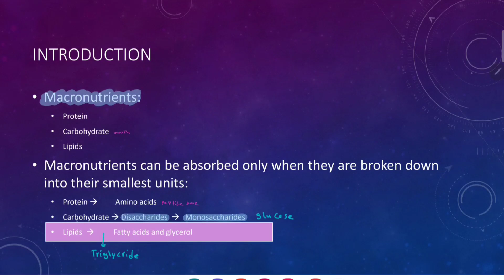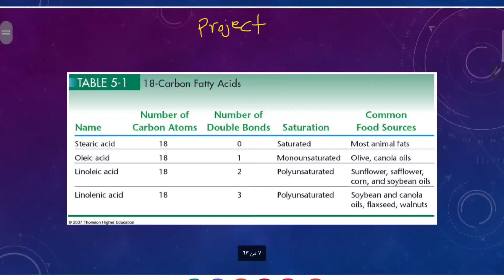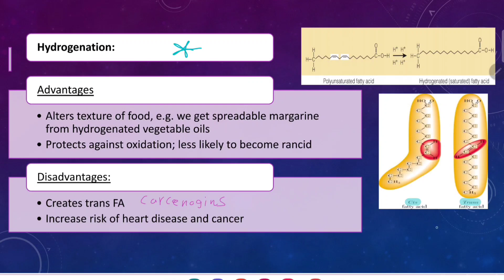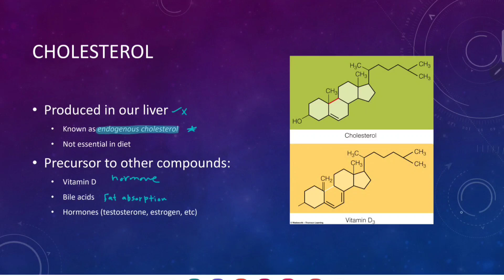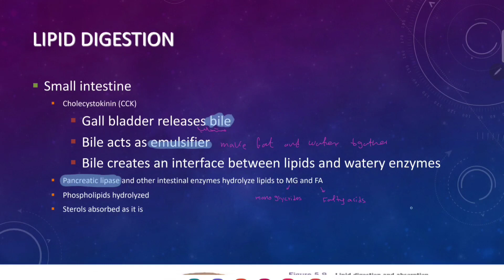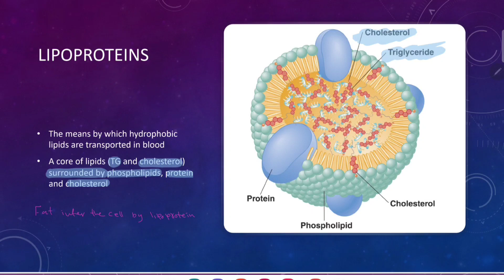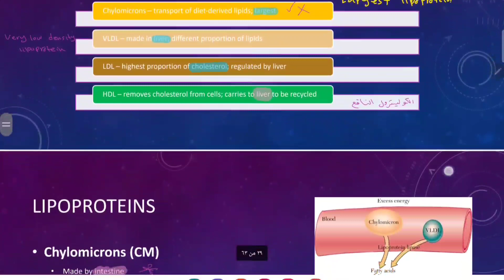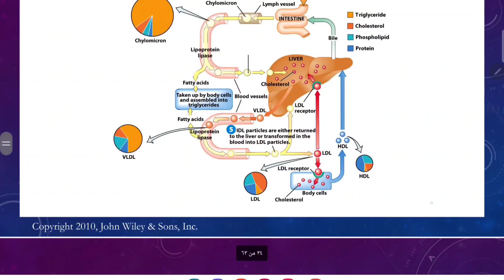chapter 9 p1 | Nutrition Assessment